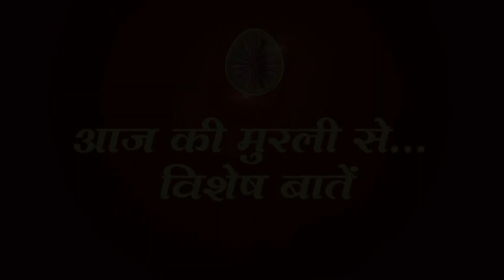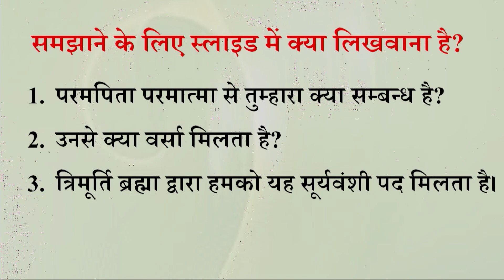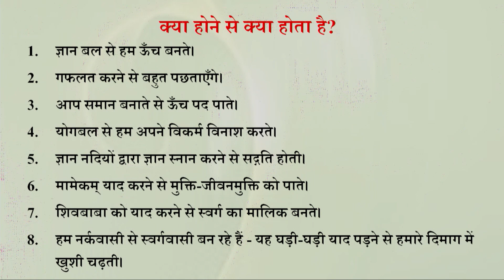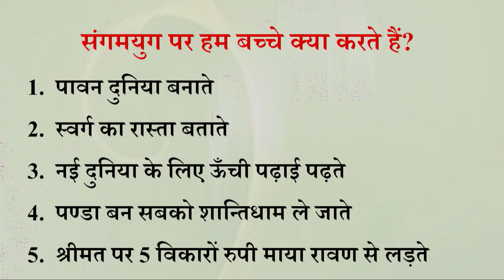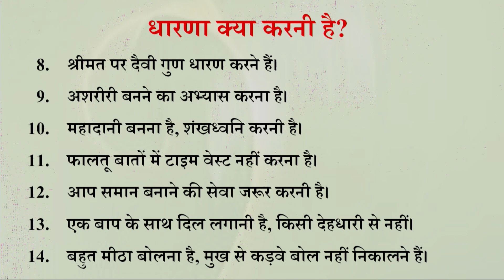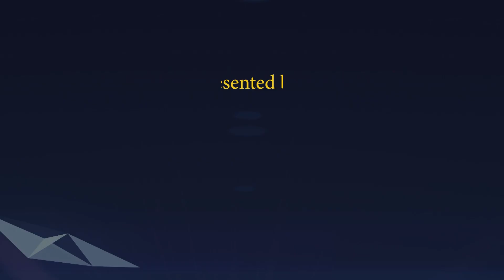Aaj ki Murli se Vishesh Baate 28-12-2022 by BK Shweta Behen from Om Shanti Retreat Centre, Delhi-NCR